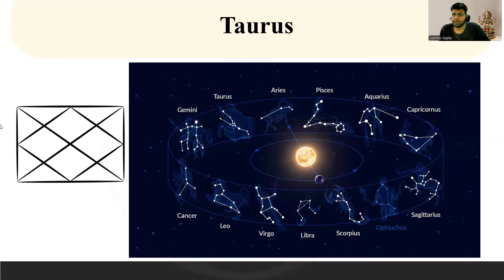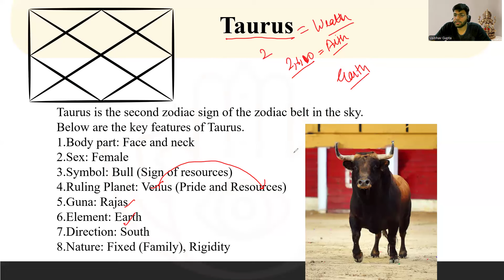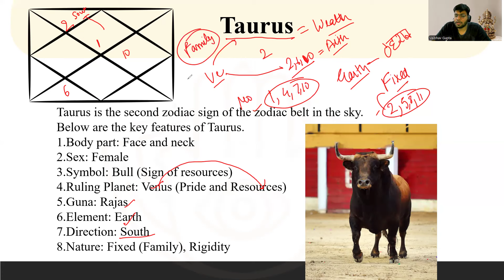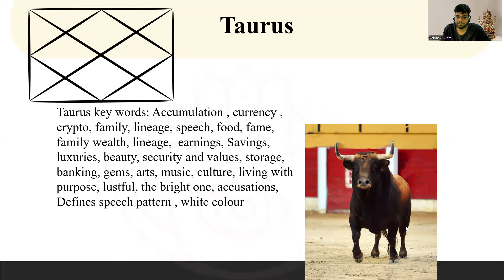Understanding the Sign of Taurus in Astrology | वॄष राशि को समझे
ज्योतिष के अनुसार वृषभ राशि के बारे में सब कुछ जानें! इस वीडियो में, हम वृषभ राशि के व्यक्तित्व, प्रेम जीवन, करियर, और बहुत कुछ के बारे में गहराई से बात करेंगे। यह वीडियो उन लोगों के लिए विशेष रूप से उपयोगी है जो ज्योतिष सीखना चाहते हैं या अपनी राशि के बारे में अधिक जानना चाहते हैं।

Details:

वृषभ राशि का व्यक्तित्व: जानें वृषभ राशि के लोगों की खास बातें और उनकी मुख्य विशेषताएँ।
वृषभ राशि का प्रेम जीवन: वृषभ राशि के लोग प्यार में कैसे होते हैं और वे अपने साथी से क्या उम्मीद करते हैं।
करियर: वृषभ राशि के लिए कौन से करियर सबसे अच्छे होते हैं और वे अपने काम में कैसे सफलता प्राप्त कर सकते हैं।
स्वास्थ्य और जीवनशैली: वृषभ राशि के लोगों के लिए स्वास्थ्य से जुड़ी महत्वपूर्ण बातें और जीवनशैली टिप्स।
Watch This Video If You:

Want to learn about the personality traits of Taurus.
Are curious about Taurus' love life and relationships.
Seek career advice tailored for Taurus individuals.
Are interested in health and lifestyle tips for Taurus.

Keep exploring the stars and understanding your zodiac better!